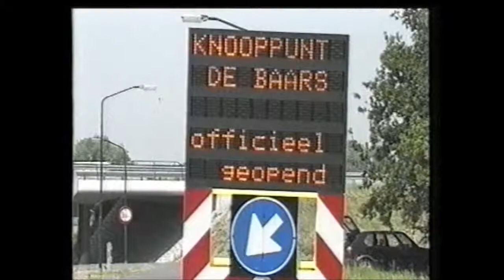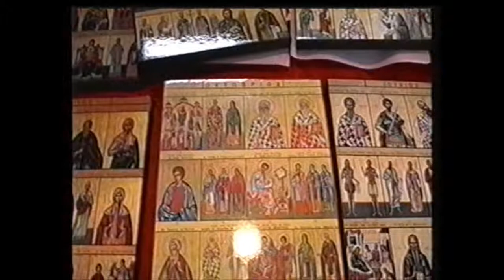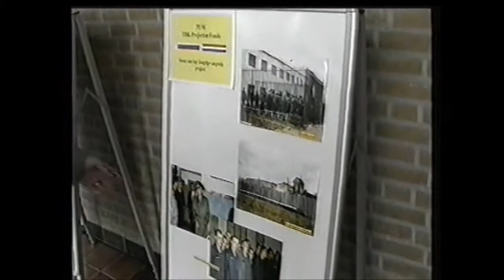Regio TV, November 2000, Gemeente TV Afscheid Wethouder Frits Horvers